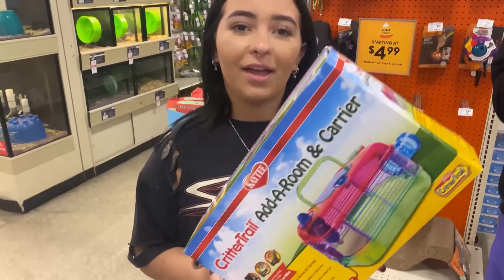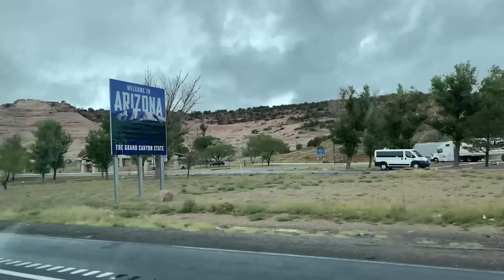PRANKING MY MOM + MASON & I BOUGHT A DOG TOGETHER! **bad idea**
In this video, we vlog our road trip from Missouri to LA but we also prank my mom that we bought a new dog.  Make sure to give this video a BIG LIKE!!

Follow @masonpatterson

Powered by @miggsrosales Instagram.com/miggsrosales